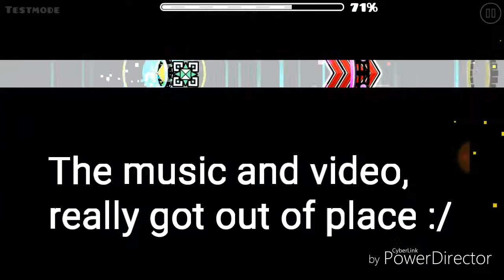Geometry dash | Identity, preview 3(Warning: Flashing lights)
This is my upcoming master price level, of course more is still to be added in this section of the level, RN the level has over 10.4k objects ;)
Inspired by the levels:
Persona by Funnygame and Woodkid by Jakerz